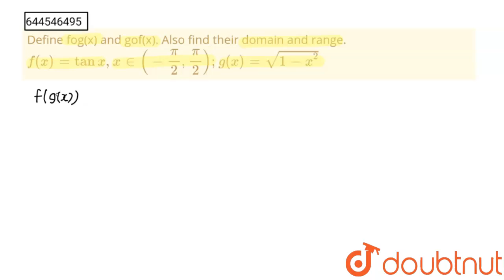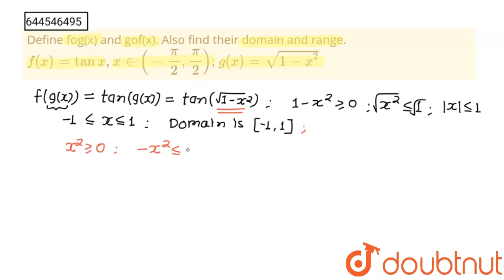Define fog(x) and gof(x). Also find their domain and range. f(x) = tan x, x in (-pi/2, pi/2), g(...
Define fog(x) and gof(x). Also find their domain and range. f(x) = tan x, x in (-pi/2, pi/2), g(x) = sqrt(1-x^2)
Class: 12
Subject: MATHS
Chapter: RELATION, FUNCTION & ITF
Board:IIT JEE

👉 Have Any Query? Ask Us.